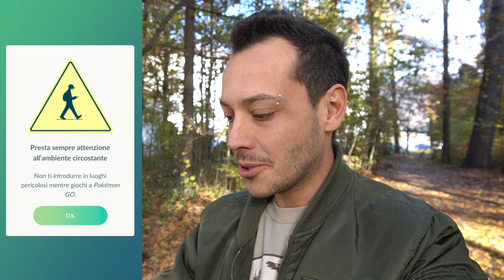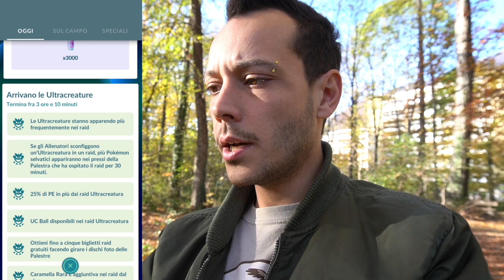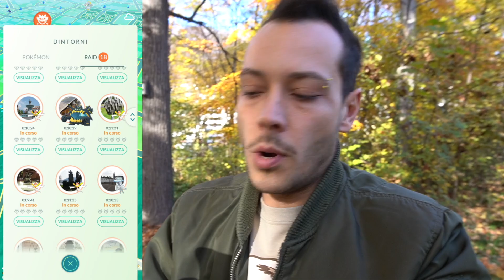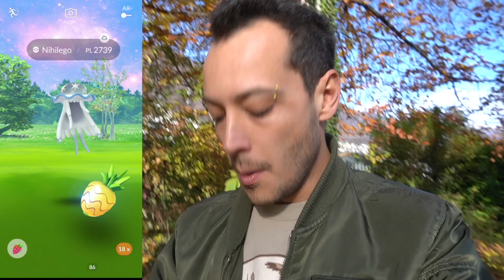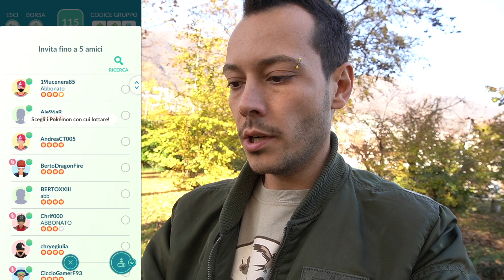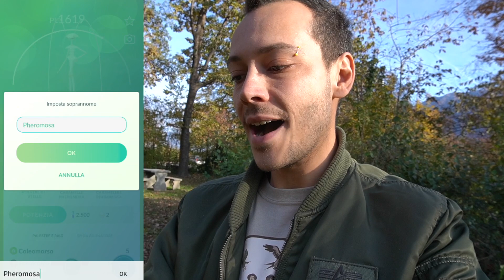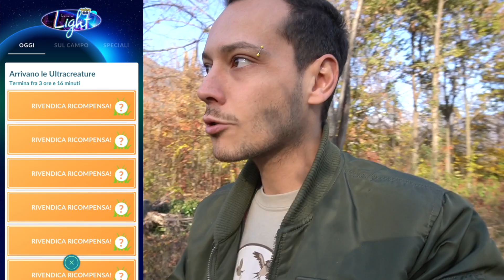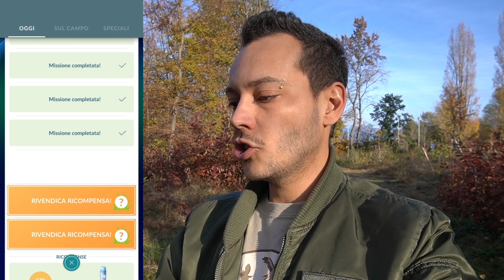*CODICE PROMOZIONALE* Raid Day ULTRACREATURE - Pokémon GO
Giornata dedicata alle Ultracreature evento raid day dove inseriremo il codice promozionale per sbloccare una missione esclusiva a tempo!